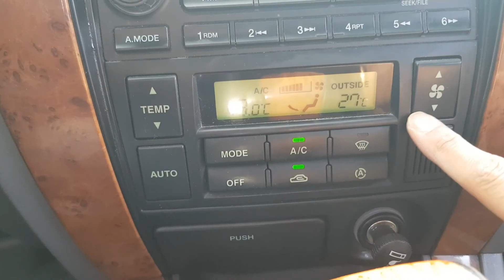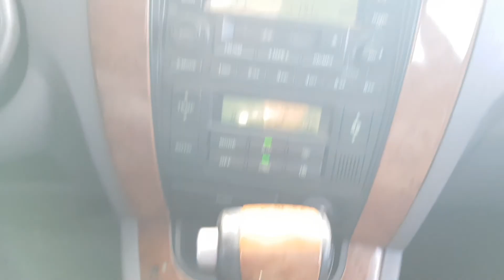2004 Hyundai Tucson MX 2WD A/T SUNROOF/002310